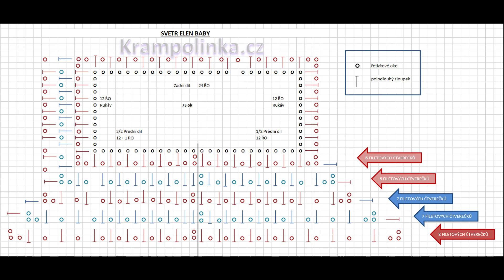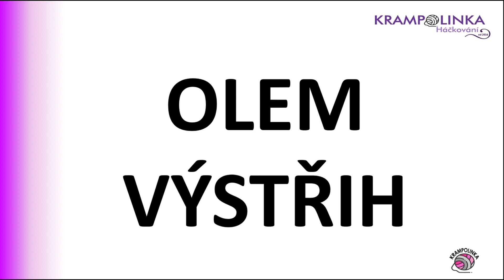Háčkovaný dětský kardigan. Univerzální vzor i střih.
Háčkovaný dětský svetřík na rozepínání s univerzálním vzorem. Použila jsem novinky Vlna-Hep Elen Baby a Elen Baby Batik. Celý psaný návod naleznete zde

Vlna-Hep Elen Baby a Elen Baby Batik je jemná a měkoučká akrylová příze s antipillingovou úpravou. V klubíčku 100g máme 250 metrů a řadí se do kategorie přízí od podzimu do jara. Lze zakoupit v jednobarevné a batikové verzi a jak je vidět na svetříku, klubíčka lze náramně kombinovat. Elen Baby se hodí na svetříky, čepice, šály, nákrčníky, tunely, plédy, ponča, ale i na dětské přikrývky do kočárku či hračky. Příze má totiž český atest TZÚ a splňuje podmínky pro děti do tří let. Pokud přízi zdvojíme, získáme parádní materiál na teplou zimní čepici či kabátek.

Novinková klubíčka Elen Baby a Elen Baby Batik nám zaslal český výrobce Vlna-Hep , moc děkuji. Rozbalování balíčku a barvičky si můžete prohlédnout ve videu zde nebo přečíst článek zde

Co se týče svetříku, je háčkovaný od obdélníkového sedla od pružného řetízku. Jedná se o velice jednoduchý univerzální vzor - kombinace řetízkových ok a polodlouhých sloupků. Díky tomu můžete jednak poměrně snadno upravovat sedlo či využít klučičí barvičky a uháčkovat chlapecký kardigan. Pro větší velikost oproti návodu je potřeba přidat deset ok, pro menší naopak deset ok ubrat. Pro dětskou velikost o číslo větší stačí přidat řadu-dvě v základním sedle, tj. před spojením průramků. Sedlo háčkujeme po řadách. Řada začíná ve přední části u rozepínání a končí polodlouhým sloupkem do druhého očka náhrady. Pro rovnost stran mrkněte na video či nákres pod textem. Tělo svetříku jsem v podpaždí na několika místech mírně rozšiřovala, tj. tvarujeme na postavu dítěte.

Rukávy jsem háčkovala tzv. dokola bez ukončení řady. Vzhledem ke střídání batikových melírů nejsou přechody barev vidět. Tímto způsobem jsem se vyhnula švům. Lemy na rukávech i celém svetříku jsou háčkovány v kombinaci krátkých sloupků a řetízkových ok, tzv. mech. Díky vzoru patent pěkně drží tvar a i namáháním nepovolí. Knoflíkové dírky jsem vyřešila poutky a retro knoflíky na zapínání. Tento druh svetříku by bylo možné doplnit i zipem. Svetřík je zakončen širším límcem, který má poutko a zapínání na boku. No a my se pustíme do práce. Chladná školková rána jsou tu.

ČASOVÉ RAZÍTKO (stačí kliknout na čas, automaticky se posunete ve videu)
1:57 SEDLO
14:02 SHÁČKOVÁNÍ SEDLA
25:34 SPODNÍ OLEM
28:19 RUKÁV
32:38 OLEM RUKÁV
36:30 OLEM ZAPÍNÁNÍ
40:32 OLEM VÝSTŘIH
46:46 POUTKO

Svetřík Elen Baby
Příze: Vlna-Hep Elen Baby a Elen Baby Batik. Zakoupíte v oblíbeném e-shopu.
Spotřeba: po jednom klubíčku - Elen Baby světle šedá č. 4230, Elen Baby Batik šedá č. 5116, Elen Baby Batik růžová č. 5110
Háček: 5 mm, 6 mm
Velikost: 122, 5-7 let
Rozměry: šířka 35 cm, délka rukávu 33 cm (měřeno od podpaždí), přední délka 40 cm bez roláku, výška roláku 9 cm
Cenový rozpočet: cca 230 Kč
Jehla s velkým ouškem, označovače, 6 podélných knoflíků, štítek
Časový rozpočet: 15 hodin
Pro začátečníky s videem

PO – pevné oko
ŘO – řetízkové oko, pružný řetízek
PDS - polodlouhý sloupek
KS - krátký sloupek

Věřím, že se Vám háčkovaný svetr pro děti podaří.
Na čelní stránce doporučuji kliknout i na zvoneček.

Každou nebo skoro každou neděli se můžeme ONLINE a LIVE potkat v podcast Povídání u klubíčka, které běží na čelní stránce mého YT kanálu. Stačí být v neděli v 10:00 hodin s kávičkou online a společně si rozbalíme balíčky, soutěžíme, listujeme knihami o háčkování a povídáme si o zajímavostech ze světa klubíček a přízí.